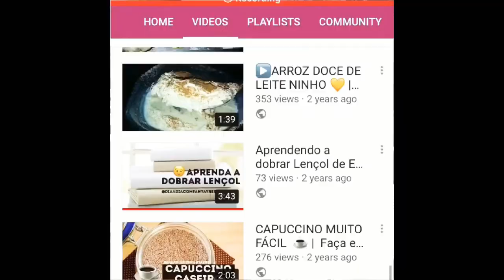OMELETE FIT👩‍🍳/ DIA A DIA COM FANY AYRES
Olá pessoal, hoje venho com essa Receita de omelete delicioso para qualquer hora do dia, se caso você quiser adicionar mais ingredientes como pimentão, outros temperos fique a vontade.

Minha receita e rende para 1 pessoa

3 ovos
1/2 cenoura ralada
1/3 de cebola picadinha
1 Tomate sem casca picado
Cheiro verde
Para o recheio coloquei 1 fatia de queijo e presunto

Acompanhem meu dia a dia nos 🇺🇸